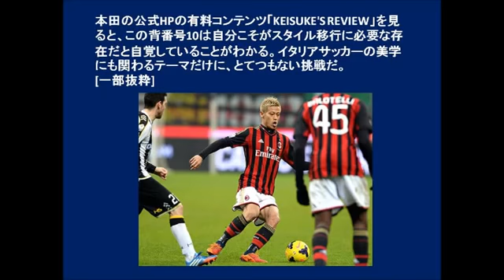セードルフが目指すサッカーとは？カカはできず、本田にはできるプレ